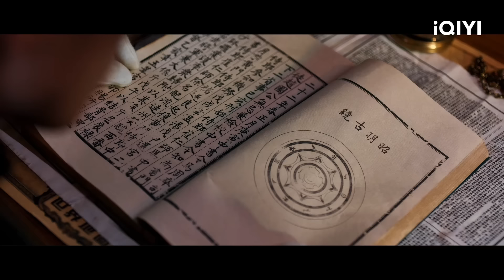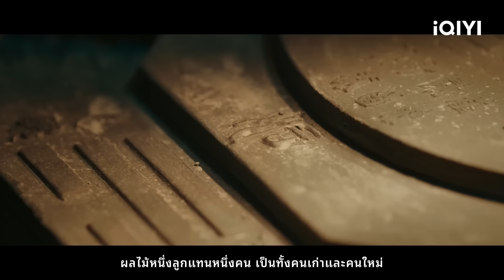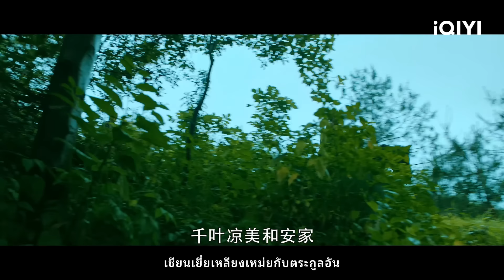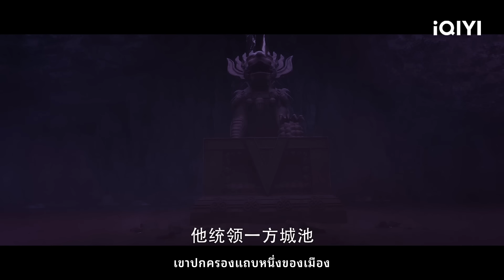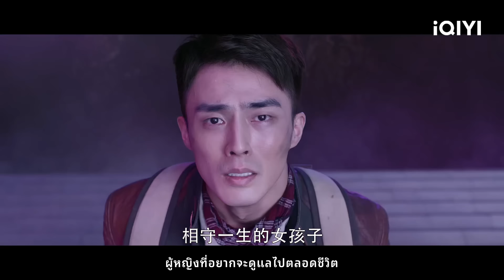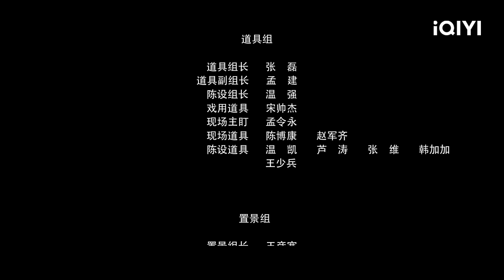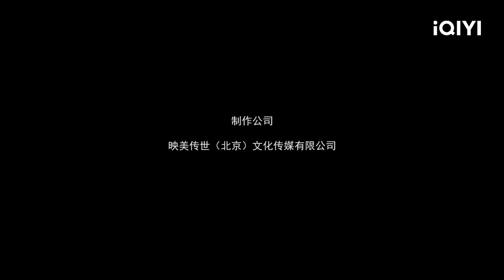(พากย์ไทย）เทพสวรรค์ฟาชิว ตำนานแห่งคุนหลุน Faqiu-The Lost Legend | สยองขวัญ ผจญภัย | iQIYI Movie Thai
💚 ชื่อหนังจีน：发丘天官昆仑墟 เทพสวรรค์ฟาชิว ตำนานแห่งคุนหลุน Faqiu-The Lost Legend

💚 นักแสดงนำ：เป่ย ซื่อเทียน（裴子添）、อาน เว่ยหลิง（安唯绫）、ทัง เหวินหลง（唐文龙）

💚 แนวภาพยนตร์： แอกชั่น สยองขวัญ ผจญภัย

💚 เรื่องย่อ：
     เพื่อป้องกันไม่ให้พวกกระบวนการข้ามชาติขโมยต้นไม้อมตะ จางเหวินเฟิงหรือเทพสวรรค์ฟาชิว ได้บังเอิญพบกับอาณาจักรคุนหลุน ที่ว่ากันว่ามี “เทพเจ้า” มากมายซ่อนอยู่ อาณาจักรคุนหลุนเต็มไปด้วยสมบัติล้ำค่าที่หายาก และซากกระดูกของโจรทั่วทุกสารทิศที่เข้ามา ทำให้ที่แห่งนี้เต็มไปด้วยบรรยากาศที่มืดมนและน่าสะพรึงกลัว ภูเขาและป่าไม้โดยรอบมีความเกี่ยวข้องกับตำนานที่น่าสะพรึงกลัวของสถานที่แห่งนี้ หลังฟ้ามืด มักจะมีเสียงกรีดร้องอันน่ากลัวดังออกมาจากหุบเขา อย่างไรก็ตาม สิ่งที่จางเหวินเฟิงคาดไม่ถึงก็คือเบื้องหลังตำนานที่น่าขนลุกและอันตรายเหล่านี้ และจิตใจมนุษย์ที่ยากจะหยั่งถึง

💚 สมัครสมาชิกกับเราและเพลิดเพลินกับภาพยนตร์จีนสุดฮอตได้ที่ ：

💚 รวมหนังสนุกๆไว้ที่นี่แล้ว 💚